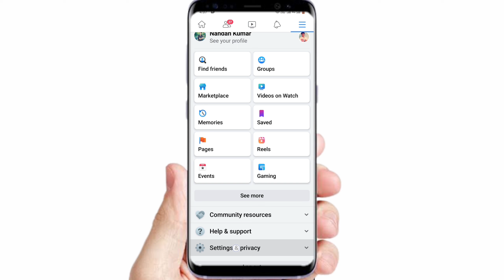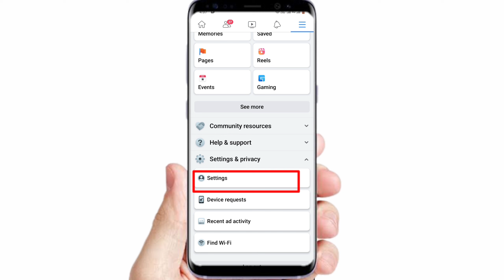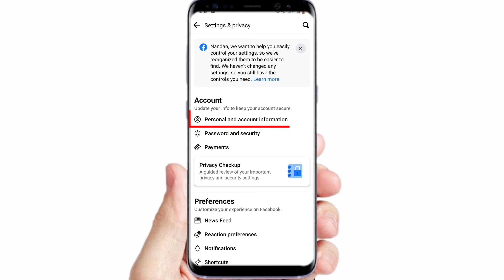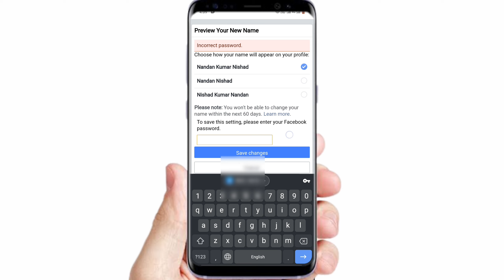Facebook Name Change 2022 | How to change facebook profile name | Facebook name change kaise karen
~~Qureise solved--

1. Facebook me name change kaise karate Hain
2. फेसबुक नाम चेंज कैसे करे
3. how to change Facebook name